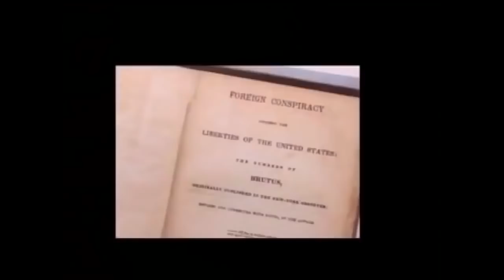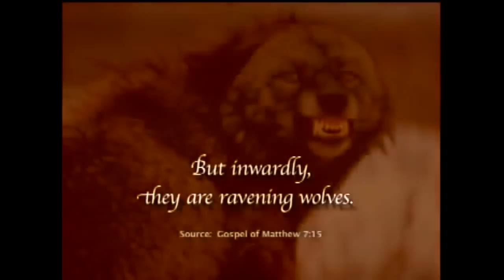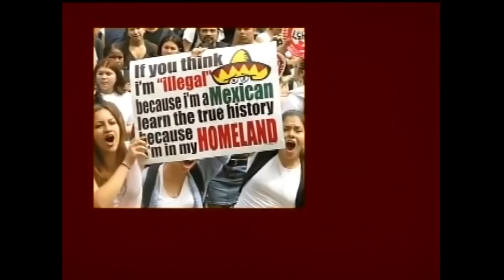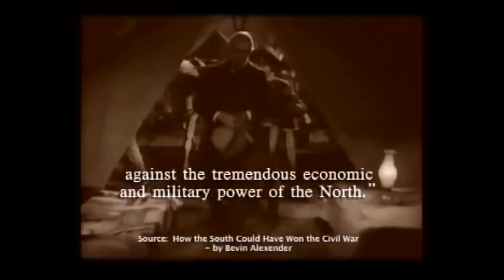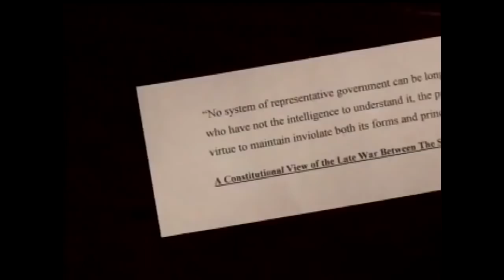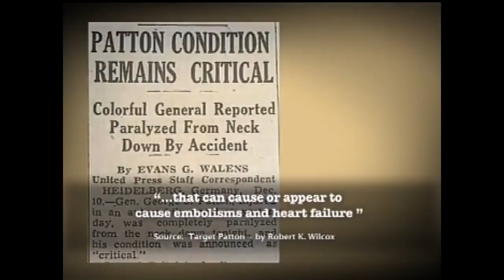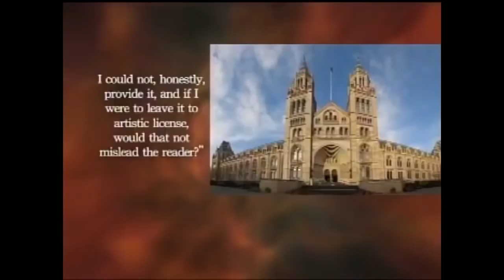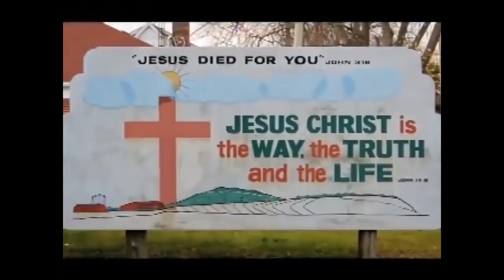Vatican Secret Societies Jesuits and the New World Order